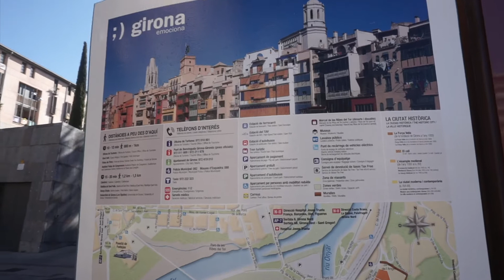GIRONA SPAIN /FAMILY VLOG /TRAVEL VLOG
A small city called Girona in Spain,  enjoy the weekend everyone!!!

If you are a game of thrones fan Girona is where is one of the locations of Game of thrones. There are many in Girona and it is wonderful to experience to visit them.

Follow us and follow our adventures, travel tips and more!!!